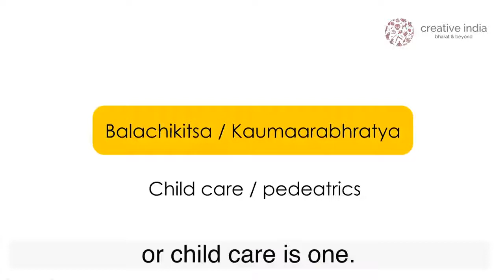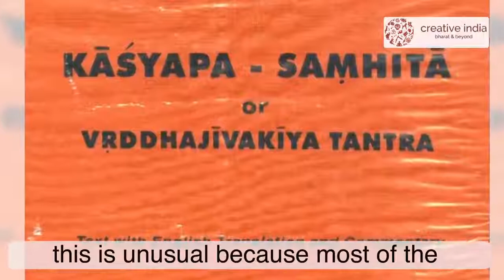Kashyapa Samhita An Introduction